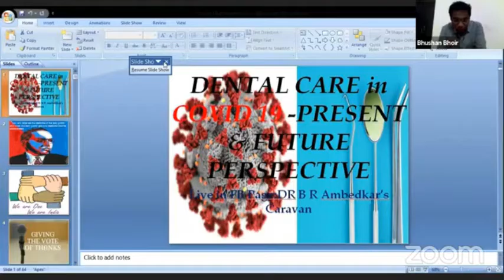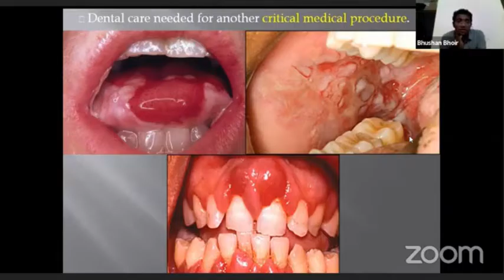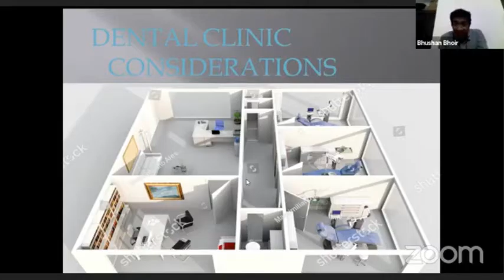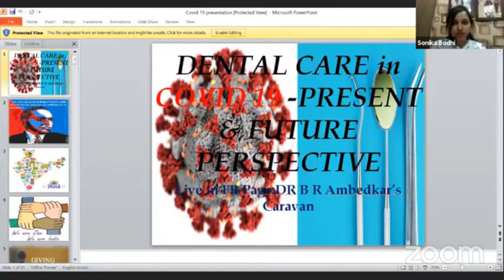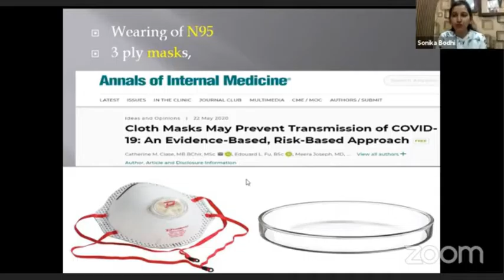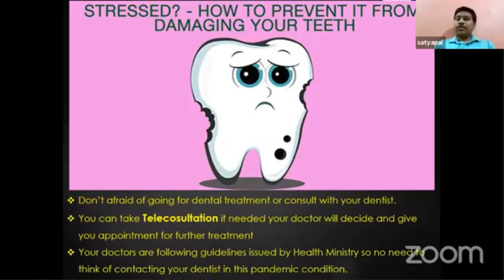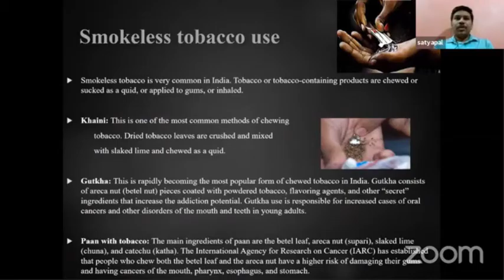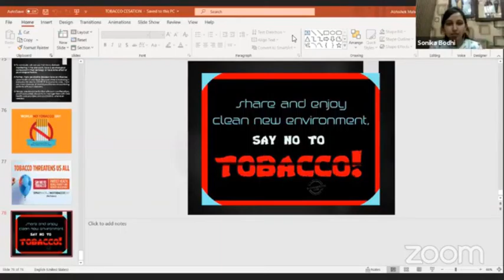On WORLD NO TOBACCO DAY 2020 WEBINAR on : Dental care in COVID 19- present & future perspective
we are going to talk on 2 imperative topics related to dentistry.
1. World no tobacco day 2020
2. Dental care during and after the covid 19 pandemic.
The World Health Organization (WHO) designates 31st May of each year as the World No Tobacco Day (WNTD). The theme of WNTD 2020 is “Protecting youth from industry manipulation and preventing them from tobacco and nicotine use”.

According to WHO, tobacco use kills more than 8 million people around the world each year, a number that is predicted to grow unless anti-tobacco actions are increased.
This year, WHO is encouraging efforts that empower young people to stand up to big tobacco companies by resisting their ads and marketing, refusing to use any tobacco or nicotine products (including e-cigarettes and other vaping devices), and helping to spread the message among their friends.
The World No Tobacco Day 2020 global campaign will serve to:
• Debunk myths and expose manipulation tactics employed by the tobacco and related industries, particularly marketing tactics targeted at youth, including through the introduction of new and novel products, flavours and other attractive features;
• Equip young people with knowledge about the tobacco and related industries’ intentions and tactics to hook current and future generations on tobacco and nicotine products; and
• Empower influencers (in pop culture, on social media, in the home, or in the classroom) to protect and defend youth and catalyze change by engaging them in the fight against Big Tobacco.

The world cannot afford another generation deceived by the lies of the tobacco industry, which pretends to promote freedom of personal choice while really ensuring eternal profits – regardless of the millions of people that pay with their life each year.
In the current COVID 19 pandemic, Dentists, auxiliaries as well as patients undergoing dental procedures are at high risk of cross-infection.There is an urgent need for organised emergency dental care delivered by dentists. One concern is that with the suspension of routine dental care, more patients than usual could need admission for the management of acute dental infections that threaten the airway and require intensive care. Proactive and preventive measures need to be established as mainstay protocol to contain the spread of the virus.
The fear and fright among the people having dental problems restrict them from getting dental treatment during this pandemic. Today our first speaker Dr Bhushan Bhoir will elucidate how to avail dental facilities following all the safety measures during this situation.
Dr Bhushan Bhoir,
Oral and dental surgeon
He did his Bachelor of Dental Surgery BDS from GDC Raipur and also worked as an Ex House Surgeon in Dept of Orthodontics.
Having keen interest in General Dental practice he started his own private practice since 2011
He also served as an Ex. Dental Medical officer. from 2013 to 2016 under National Health Mission (NHM), cg govt
He Conducted various dental health awareness camps under the banner of Dr B R Ambedkar swasthya mission , at different places in cg

Moving on to our second speaker Dr Satyapal Johaley, who will speak on both the topics simultaneously.
During this covid pandemic STRESS may be the most common finding finding among the population and is related to almost all systemic diseases including various oral disorders. Dr satyapal Johaly will focus light on how stress affects the human body and leads to various dental problems
In his second part he will be explaining the ill effects of tobacco usage and the different ways of tobacco cessation.

Dr. Satyapal Johaley
He is an Oral Medicine and Maxillofacial Radiologist.
He is graduated from Government Dental College,  Raipur Chhattisgarh;
He pursued his masters in the branch of Oral Medicine and Maxillofacial Radiology from Nair Hospital Dental College, Mumbai.
He had worked as an Assistant professor at Government Hospital Dental College, Aurangabad,  Maharashtra.
He has numerous publications in national and international journals and Judged session in National Conference.
§  Dr.Satyapal has special interest in the Diagnosis & Management of Precancerous lesions and conditions,  Temporomandibular Joint Disorder, Neuromuscular Disorder,  Orofacial Pain, and Maxillofacial Radiology.
§  He is experienced and well acquainted  in working on CBCT machine; performing CBCT  radio diagnosis and reporting.
§  He also undertake TELE-REPORTING of CBCT,  Maxillofacial Imaging and provides solutions for  the queries regarding CBCT and Management of Oral lesions.
§  He is specialised in Laser based Pain therapy and Soft tissue laser treatment.